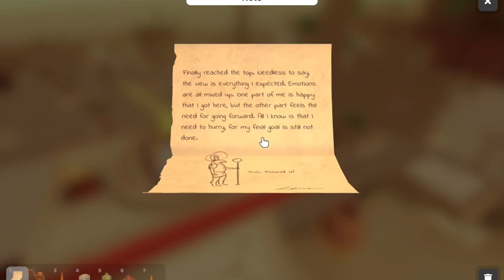Lazer Maze ~ ESCAPE SIMULATOR #2: LABYRINTH OF EGYPT part 2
So I finish off the Egypt level in this. I even add an intro for when I play this for now on. I look forward to more.